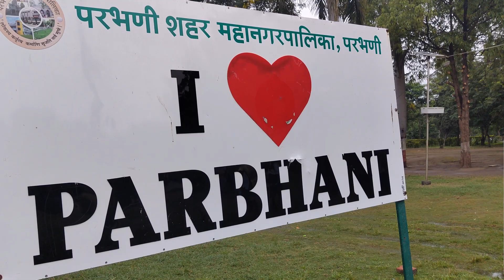Shooting first reel in life | Behind the Seans